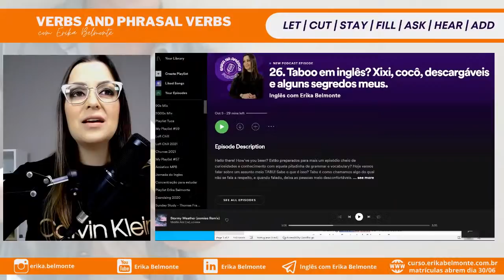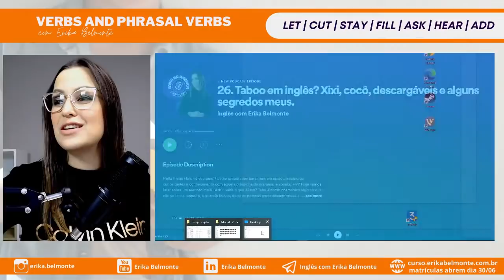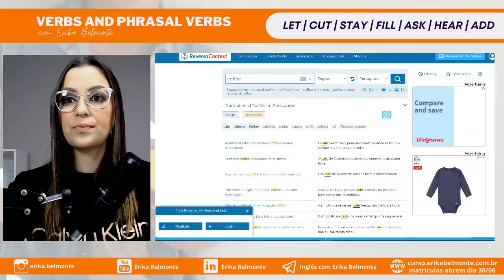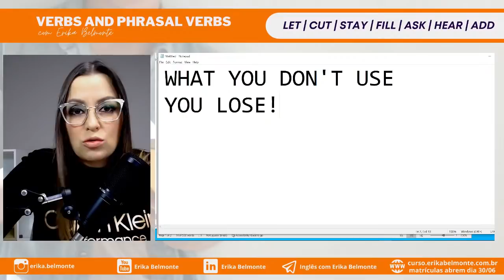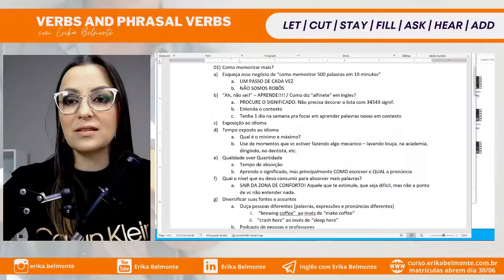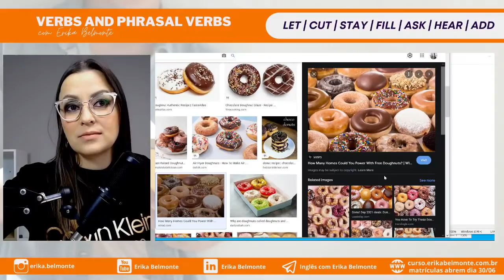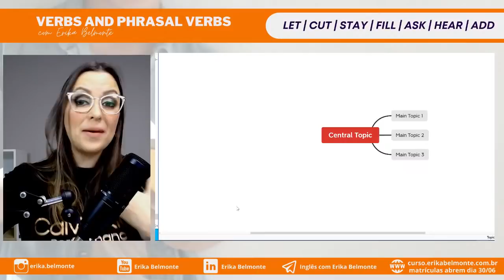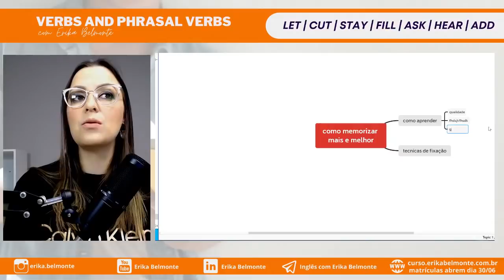Como aprender MAIS e memorizar MELHOR novas palavras em inglês?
Nossa aula vai ser um pouquinho diferente. Eu vou te ensinar como aprender e memorizar tudo melhor em inglês. É aí que muitos alunos travam, quando aprendem vocabulário novo. Tudo parece mil maravilhas quando aprendem palavras novas, mas passam alguns dias e o aluno não tem noção do que aquela palavra significa mesmo já tendo aprendido ela. Eu sei que isso já aconteceu com você porque já aconteceu comigo também. Então, eu vou te ajudar com isso, eu tenho certeza que você não vai querer perder essa live!

A ideia de trazer tópicos diferentes para as lives, é uma forma que encontrei de trazer muito o que venho ensinando nas aulas anteriores, no meu curso online fechado e também nas redes sociais de como falar naturalmente, aprender expressões, ver como as pessoas se comunicam no dia a dia e é claro, treinar muito o listening.

➡️Quer ser meu aluno?

INGLÊS COM ERIKA BELMONTE - Conteúdo exclusivo no meu Telegram, além de ficar sabendo primeiro das novidades, receber os links das reprises, vídeos e material gratuito:

ERIKA NA AMERICA PODCAST - Ouça já!

00:00 - 08:27 - INTRO
8:28 - 13:00 - DIFICULDADE EM FIXAR VOCABULÁRIO
13:01 - 20:54 - NÃO É DO DIA PRA NOITE
20:55 - 27:13 - SEJA CURIOSO(A)
27:14 - 29:39 - SAIBA O CONTEXTO
29:40 - 34:58 - ESTUDE UM POUCO TODOS OS DIAS
34:59 - 48:28 - SE EXPONHA AO IDIOMA
48:29 - 53:49 - QUALIDADE ACIMA DE QUANTIDADE
53:50 - 57:43 - DIVERSIFIQUE A FONTE E OS ASSUNTOS
57:44 - 01:01:06 - FERRAMENTAS DE ESTUDO
01:01:07 - 01:04:15 - TENHA FORÇA DE VONTADE
01:04:16 - 01:08:55 - REPETIÇÃO
01:08:56 - 01:11:44 - REVISÃO
01:11:45 - 01:12:58 - AUTOEXPLICAÇÃO
01:12:59 - 01:15:03 - RESUMOS & MAPAS MENTAIS
01:15:04 - 01:17:48 - TIRE TODAS AS DÚVIDAS
01:17:49 - 01:19:48 - RESPEITE O SEU MOMENTO
01:19:49 - 01:21:50 - PRATIQUE
01:21:51 - 01:23:33 - NÃO SE COMPARE AOS OUTROS
01:23:34 - 01:29:13 - OUTRO